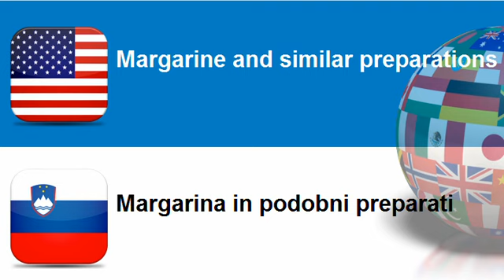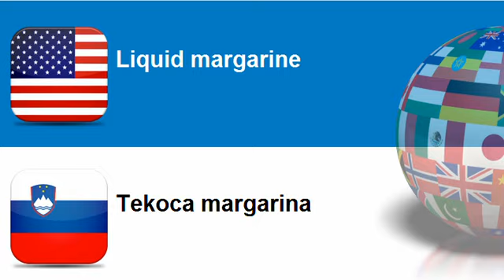Learn Slovenian = Topic = Fats